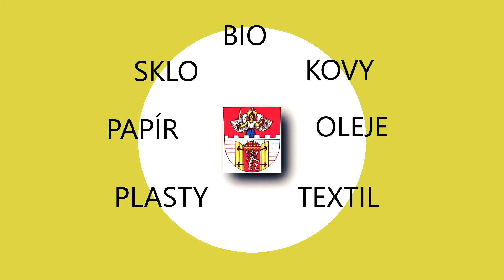Litvínov třídí! Třiďte s námi, třiďte s Vervou!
Město Litvínov rozjelo kampaň s litvínovskými studenty a hokejisty